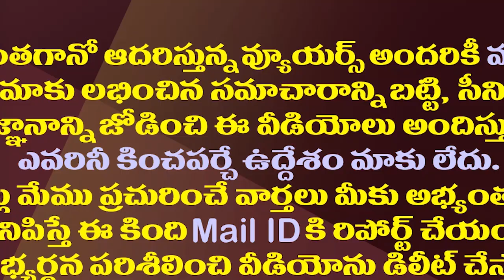అప్పుడు ఎన్టీఆర్ చేయలేనిది ఇప్పుడు జగన్ చేస్తారా?| Can CM Jagan Solve The Employee PRC Issue